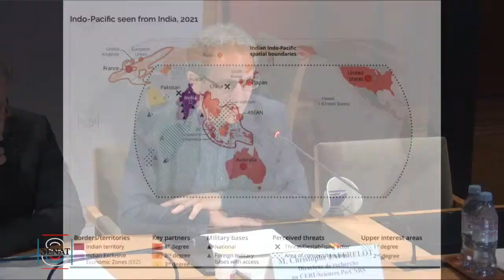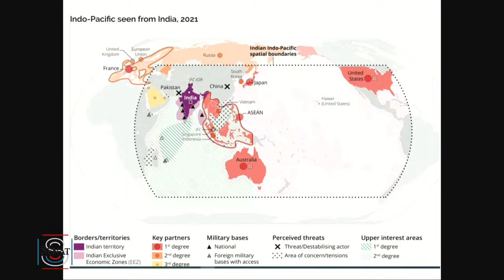L'Inde : un partenaire stratégique en mutation ?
Mercredi 5 avril 2023, la commission des affaires étrangères et de la défense du Sénat auditionne Christophe Jaffrelot, directeur de recherche au CERI-Sciences Po/CNRS et président de l’Association française de science politique, sur les enjeux de la relation franco-indienne.